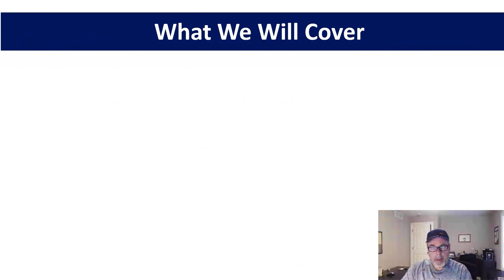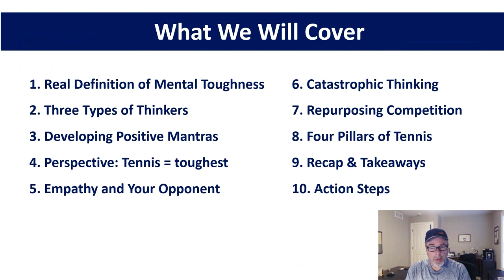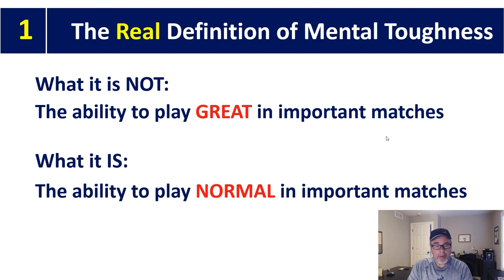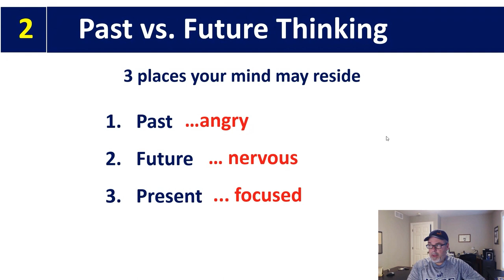How to Manage Your Nerves and Energy Levels with Jorge Capestany [Tennis Summit Preview #3]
In this video, Tennis Summit 2021 coach Jorge Capestany from Jorge Capestany Tennis shows us how to manage our nerves and energy levels to perform our best during matches.

If you're interested in watching FREE full-length online lessons from Jorge and 40+ other world-class coaches on strategy, technique, fitness and the mental game for a limited time, visit the link below:

Tennis Summit 2021 is the world's biggest online tennis conference, which I am hosting from April 19-24, and I'd love for you to join me and 40+ of our summit coaches to learn how to level up your game through the link above.

See you at the summit!